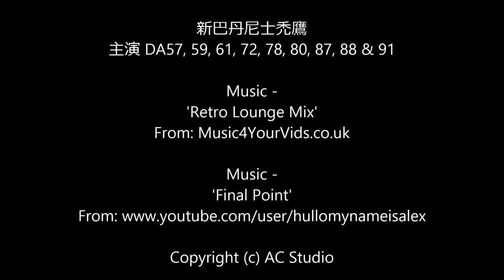Hong Kong Buses - NWFB Dennis Condor 'In Action' Hong Kong - 新巴丹尼士禿鷹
新巴丹尼士禿鷹的影片, 可以選擇HD版本。 這是我第一次嘗試製作一個交通影片。禿鷹是我最喜歡的巴士之一，其引擎聲音聽起來就像獅子吼。 目前禿鷹是新巴車隊最舊的車。 我對新巴士不太喜歡，禿鷹形狀四四方方, 看起來就像一個方形麵包，所以我給它一個花名, 叫"方包"~~~

Video on Hong Kong's New World First Bus Dennis Condors 'In Action'. HD version is available. This is my first try on making a transportation hobby video.

Dennis Condor is one of my favourite buses because it is now the oldest in the fleet, also it is once owned by China Motor Bus (CMB), which I missed so much. I am not a fan of new streamline look of the new buses, as I am still favour the old square look of the Dennis Condor - flat front & rear, central mullion in the middle of the front windows, The shape looks like a loaf bread, so that leads me to nickname it "The Loaf".

Its engine sounds like lion roars, noisy and powerful. I also enjoy the rough ride created by the hard suspension, it reminds me of ride on the Leyland Victory MK2 in the old days. Also the bus drivers drive them very fast & brake very hard, thus the ride on DA is exactly like back in the old days with CMB!

New World First Bus NWFB purchased 92 air-conditioned buses Dennis Condor from China Motor Bus CMB on 1 September 1998, after CMB lost its bus operation franchised. The Company had operated these bus since 1997, and they are now the oldest workhorse of the fleet. They are still very active in Routes 4, 4X, 38, 91, 95, 94A, 590, 590A etc.